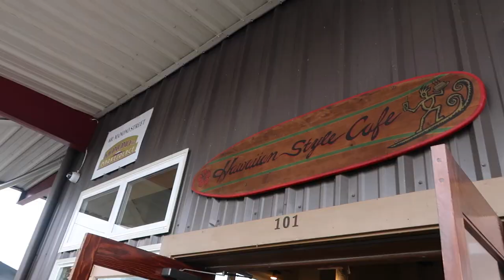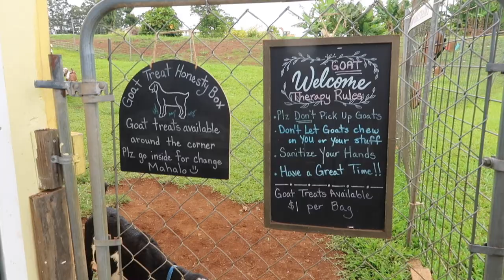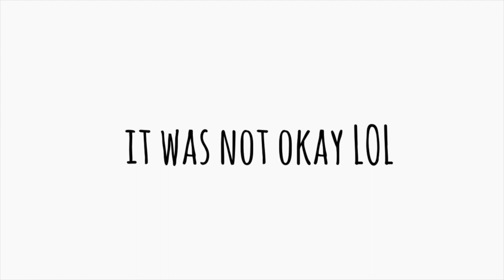Island Hopping pt2! HILO TRAVEL VLOG: Kilauea Volcano, Goat farm, Malasada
Active Kilauea Volcano! Petting goats ! good food and views!